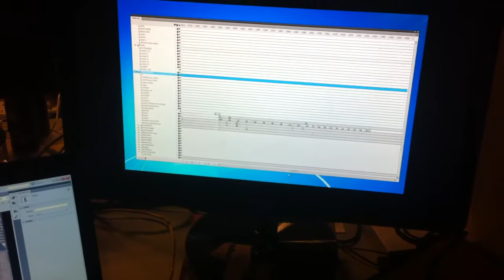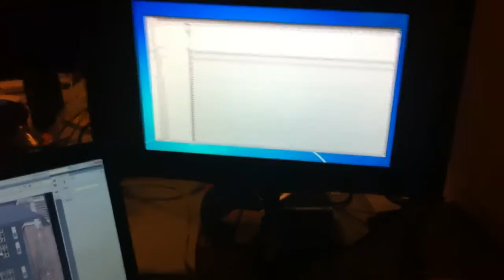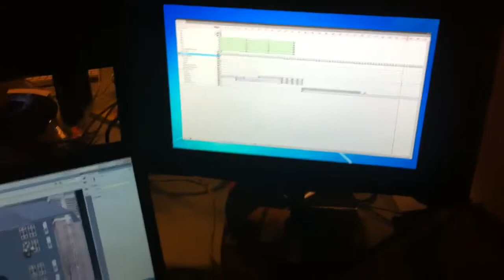Yvonne en Ingrid VJ op de Dom, making of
Yvonne Dubbers en Ingrid Govers tonen hun logistiek in Flash voor Tordinaire tijdens VJ op de Dom.

Tordinaire wordt getoond tijdens VJ op de Dom op 21 September 2012 op het Domplein in Utrecht.